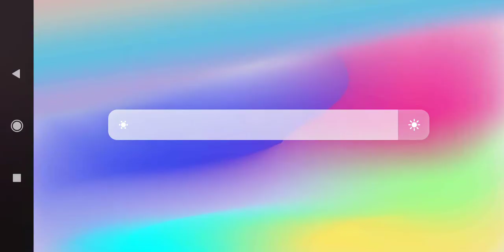First Win in Undead Siege Hard Mode in Season 9 in codmobile, some teamwork with Marathi Players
Video Link:-

💡Credits:-

Difficult To Give Specific Credits because Only one Person Handling this Task. So giving all channels links.

✅T.ME/codM-N3ws:-

✅UMAIR Gamer:-

✅Roarx Mobile :-

✅Murdablast :-

✅Squally :-

✅Alyan Gamer:-

✅RIC Gaming CODM:-

💡Thumbnail Credits :-

Thanks For Videos and Images and Audio

I have given Credits please don't give Copyright. 🙂☺

💡Random tags

Lethal... but no bullets included! Precision and accuracy is your greatest tool! Complete the Target Practice seasonal challenge to obtain the new weapon, Crossbow in CODMobile NOW!